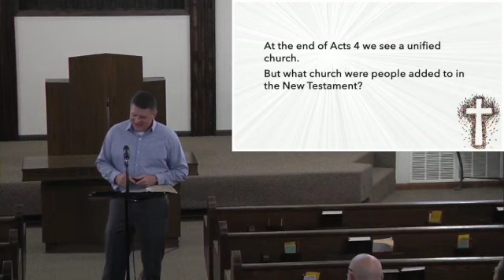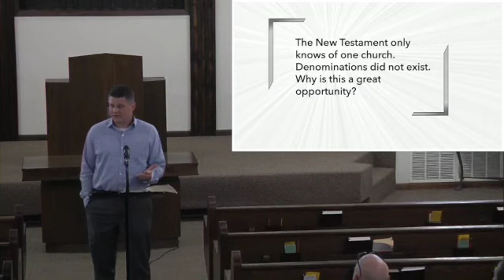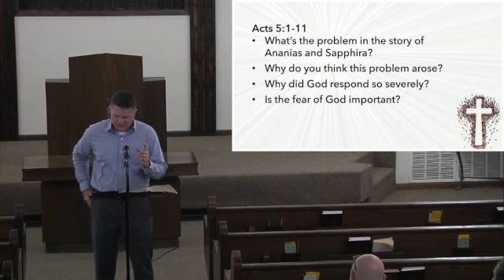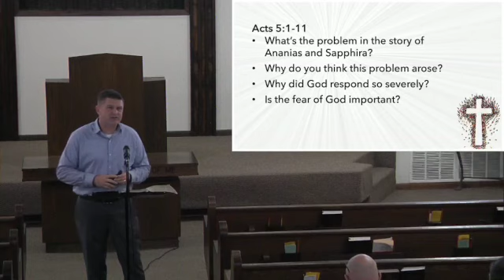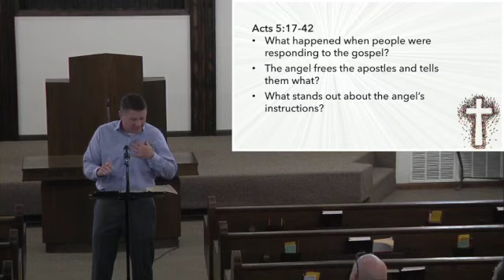Acts 4:32-5:42 - 01/24/2024